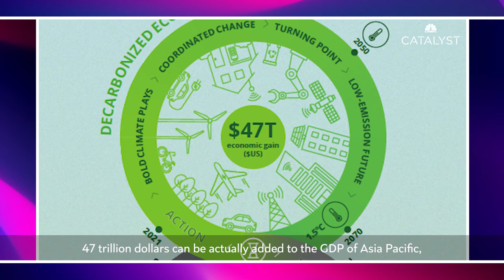Matt McGrath, Deloitte | Part 2 | CMO Now series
Defined by a collective purpose of making an impact that matters, Global CMO for Deloitte, Matt McGrath shares why sustainability is a major focus right now within the organisation and what they’re doing to create actionable change.

This series is part of a special feature under CNBC Catalyst’s CMONow community, a home for global brand and marketing leaders to discuss and share insights on the latest challenges and opportunities facing the industry.